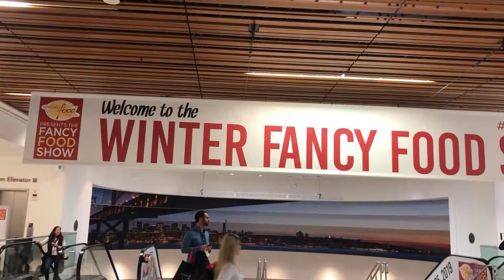Winter Fancy Food Show 2019: News from Rao’s Homemade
The folks at Rao’s Homemade tell us all about their new sauces and the recent relaunch of their pasta line (with new shapes!).